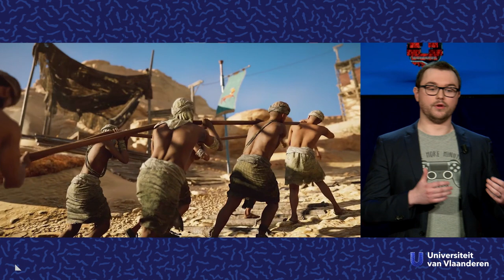Word je dommer van gamen?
Er is al veel gezegd en geschreven over de al dan niet heilzame effecten van games. Sommigen beweren dat je ze beter links laat liggen omdat je er dom, lui of zelfs agressief van wordt. Anderen beweren dan weer dat games niets dan goeds te bieden hebben. Dr. Rowan Daneels is game-onderzoeker aan de Universiteit Antwerpen en komt je uitleggen dat het antwoord waarschijnlijk ergens in het midden ligt.